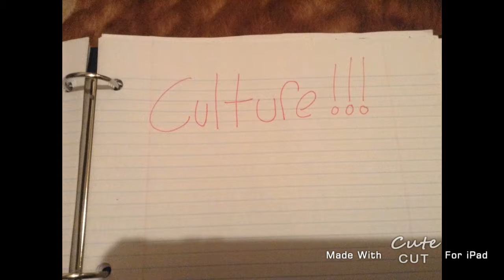social Renaissance culture